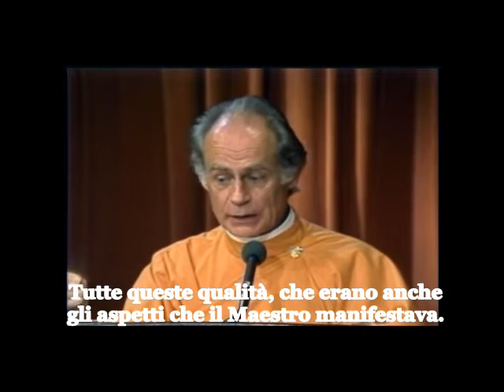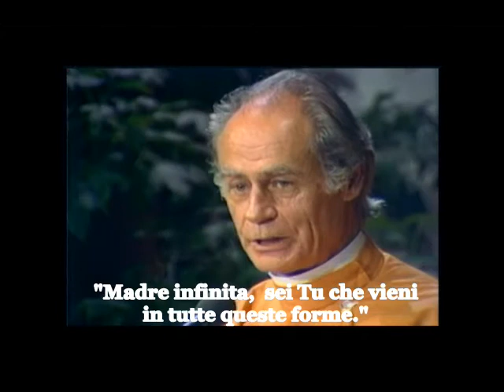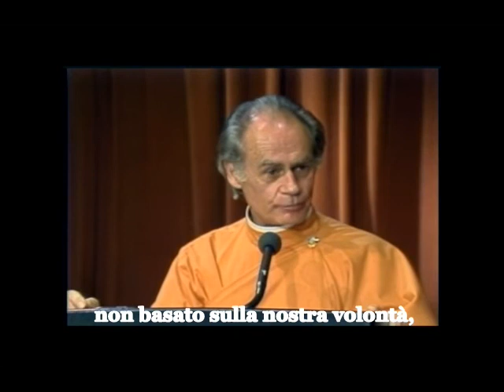The Mother Aspect of God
- Bro. Anandamoy stabilisce il tono del suo discorso con una potente citazione dall’Autobiografia di uno Yogi, in cui si spiega che, sebbene Dio, come Infinito Assoluto, sia oltre ogni qualità, “i pensieri e i desideri umani Lo hanno sempre personalizzato come Madre Universale”. Espandendo questo tema, Bro. Anandamoy condivide molti racconti deliziosi e confortanti di devoti d’oriente e d’occidente, che ci ricordano quanto l’onnipresente Madre sia davvero vicina a coloro che si rivolgono a lei. Parlando delle sue personali esperienze con Paramahansa Yogananda, egli ci mostra come anche noi possiamo risvegliare una maggiore consapevolezza della presenza e dell’amore incondizionato della Divina Madre nella nostra vita. La registrazione fu effettuata a Los Angeles presso lo storico Biltmore Hotel durante la Convocazione SRF del 1981.